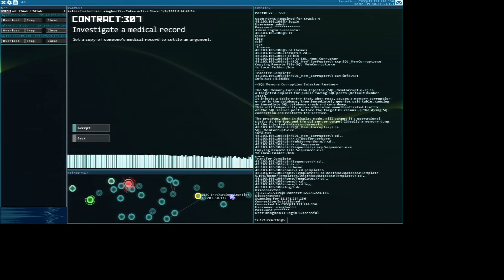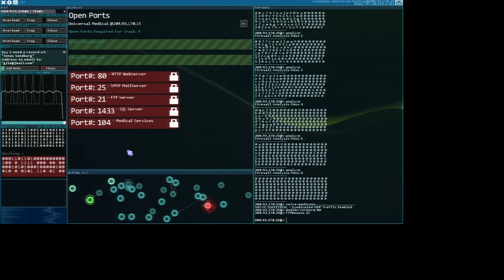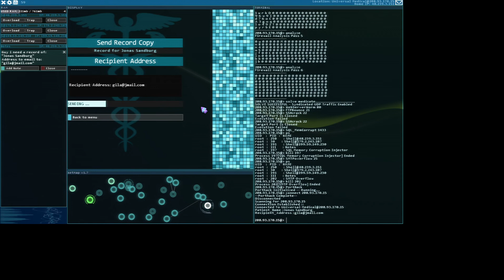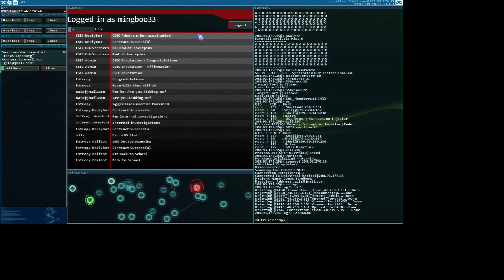INVESTIGATE A MEDICAL RECORD (ROD OF ASCLEPIUS) | HACKNET